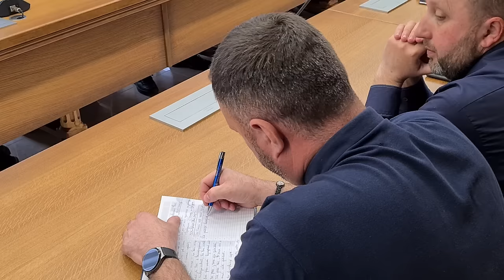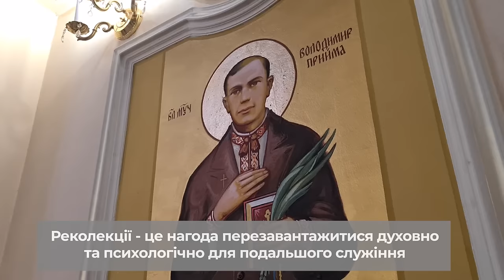70 капеланів УГКЦ зібралися в Зарваниці: духовна віднова для служіння недужим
Понад 70 медичних капеланів УГКЦ з'їхалися до Зарваниці на реколекції. Участь у духовній віднові, під проводом о. Прокопія Лотоцького, ЧСВВ, взяли капелани зі всієї України, які щодня служать хворим та допомагають зцілювати рани війни.

Важливою подією стало вручення священникам особливих єпитрахилів від Комісії охорони здоров'я УГКЦ, а також спільна Хресна дорога і Молебень перед чудотворною іконою Матері Божої Зарваницької.

Поширюйте відео!

Україна молиться!